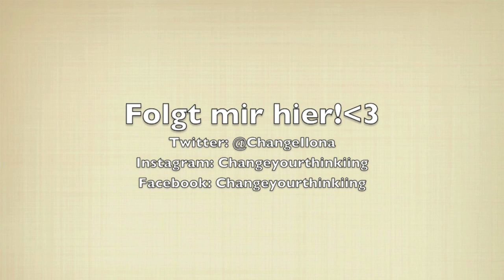Aufgebraucht! Meine Empties #13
VIDEOFRAGE: Möchtet ihr von Mittwoch bis Sonntag tägliche Videos? :)

In diesem Video zeige ich euch mal wieder, was ich aufgebraucht habe.

ICH TRAGE:
Jacke: New Yorker

Ihr wollt immer auf dem neusten Stand sein? Folgt mir!
★ Gefilmt mit der Canon eos 600d und bearbeitet mit iMovie.